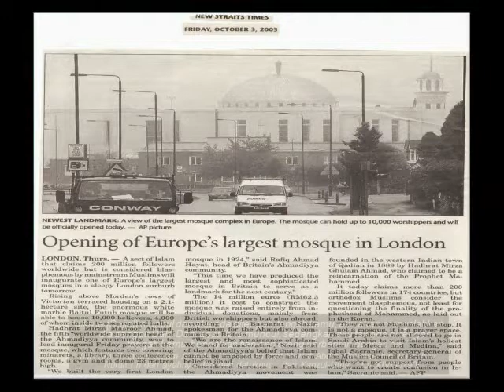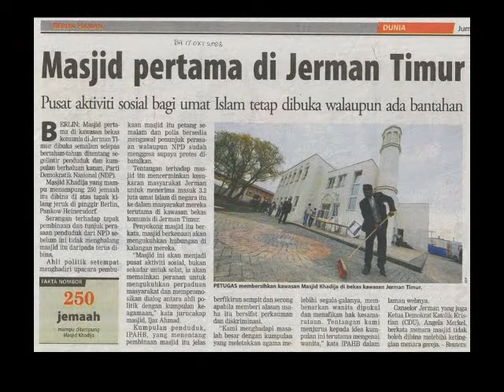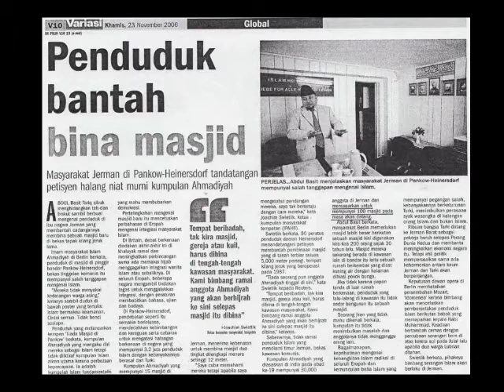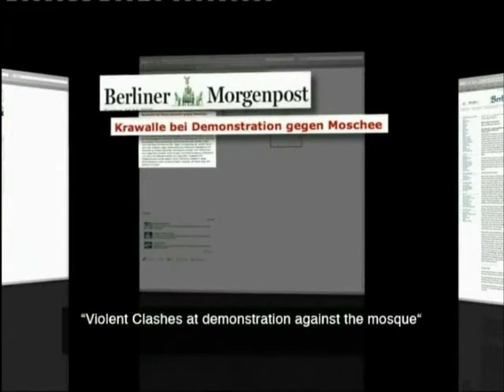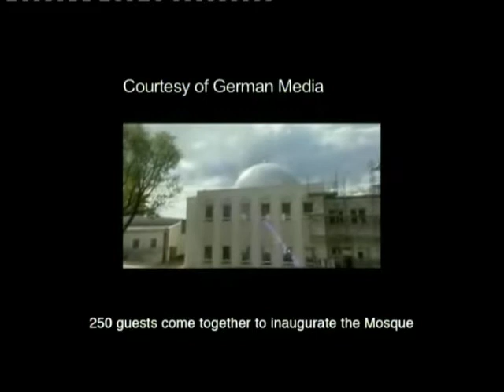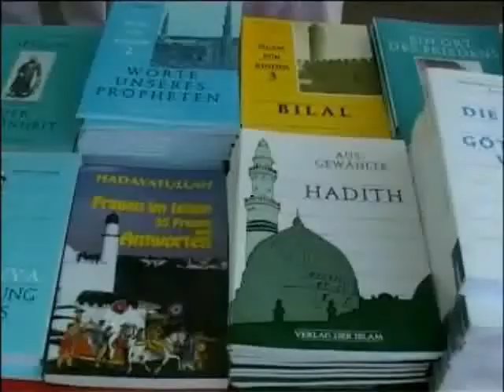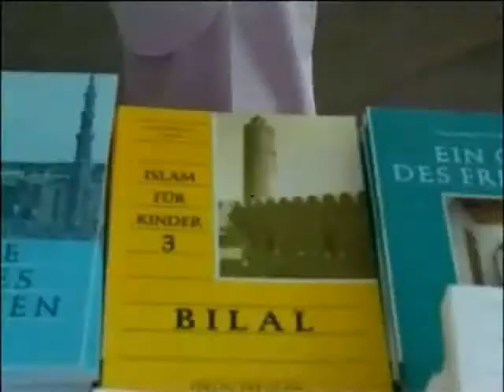Ajaran Sesat Qadiani - Agama Baru?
Qadiani adalah panggilan ejekan kepada Jamaah Ahmadiyah dan bukan agama baru kerana Jamaah Ahmadiyah mengamalkan Rukun Islam dan Iman tetapi merupakan Jamaah tabligh yang giat berdakwah di seluruh dunia untuk kembali kepada ajaran Islam yang dibawa oleh Khataman Nabiyyin Muhammad saw.